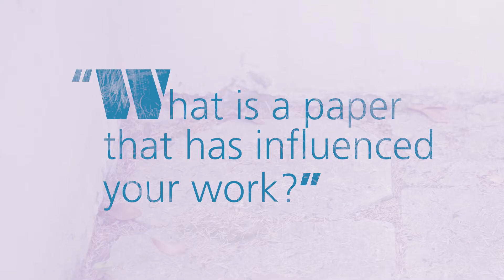Three questions with Philipp Strack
Philipp Strack on current projects, publications that influenced his work, and open questions in behavioral economics he might investigate in the future. This video was made during his research visit at briq in the summer of 2017.